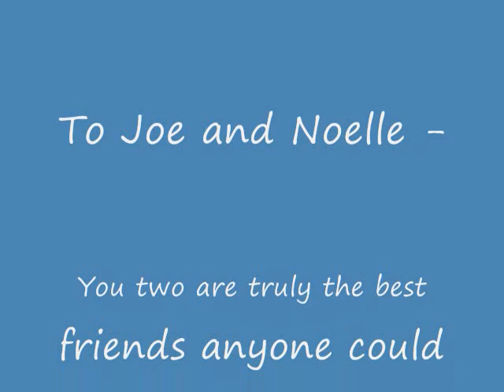Noelle_Joe Video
A present for my best friends on EARTH
Song, "Your My Best Friend" By Queen.